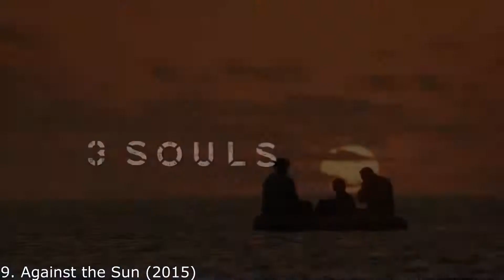Top 10 Best Survival Movies